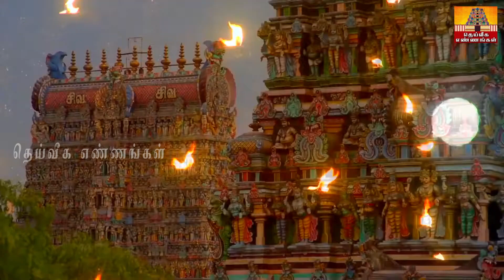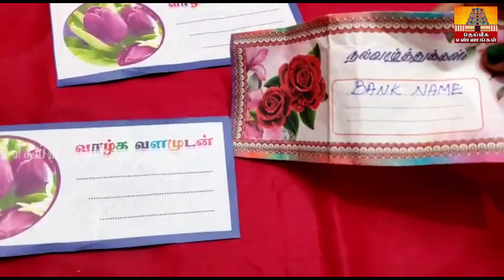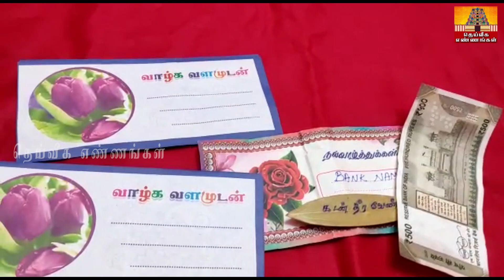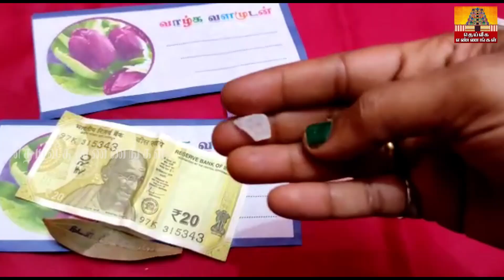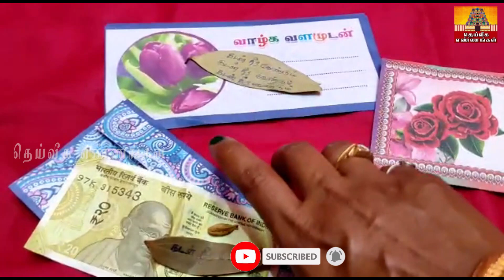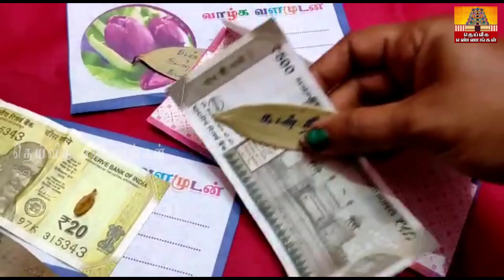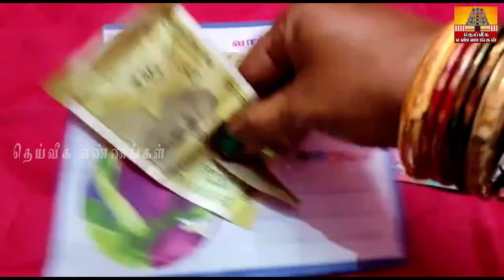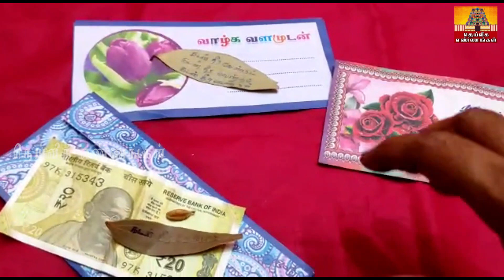கோடி ருபாய் கடன் கூட அடையும் இந்த டிசம்பர் மாதத்தின் மைத்ரேய முகூர்த்தம்.இந்த 1 நாளை தவறவிடாதீர்கள்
கோடி ருபாய் கடன் கூட அடையும் இந்த டிசம்பர் மாதத்தின் மைத்ரேய முகூர்த்தம்.இந்த நாட்களை தவறவிடாதீர்கள்